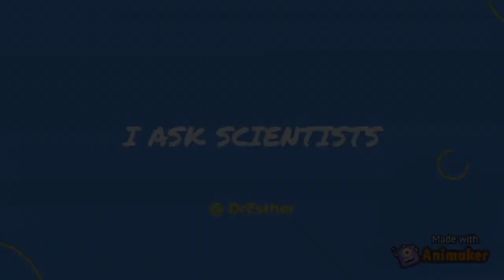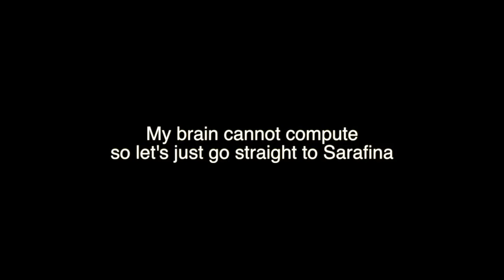I Ask Scientists: What Made You Interested In Space?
Hello and welcome to a new YouTube series where we get to know amazing, real-life, relatable people in STEM! I give them a question and show you their responses! Today I've asked 5 women in space to tell me what made/makes them interested in space. Watch this video to find out what they say!

Below are the Twitter links to each guest featured in this episode (and myself). Give them a follow and support their STEM journeys!